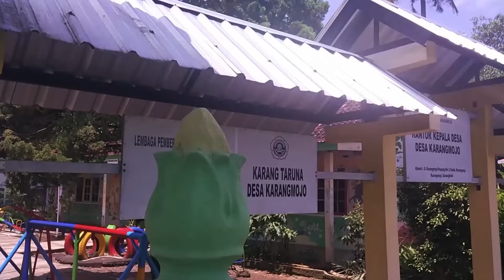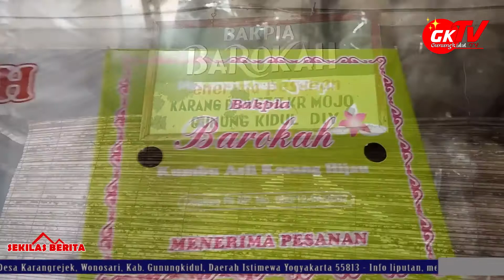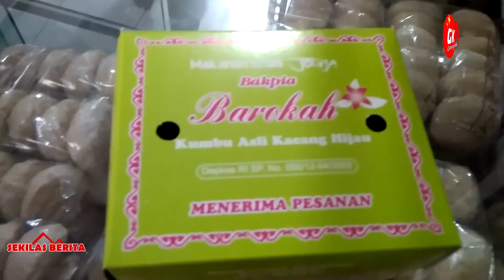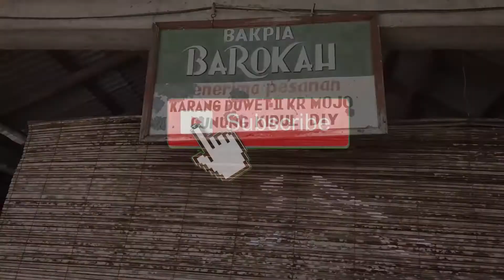Desa Karangmojo, Inilah Beberapa Potensinya - TV Gunungkidul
Gunungkidul TV - berisikan video tentang Kabupaten Gunungkidul baik itu news (berita) dan features (laporan wisata, seni dan budaya, kuliner) dan lain sebagainya. Untuk peliputan hubungi Nomer telepon di (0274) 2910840 atau WA/SMS official di 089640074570. Salam Gunungkidul Handayani yang Berkemajuan...! Salam GunungkidulTV "Cerdas dan Berbudaya". !

Dusun Karangduwet I, Rt. 16/07 Desa Karangrejek Wonosari Gunungkidul DIY. Telp. (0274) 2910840. WA only.